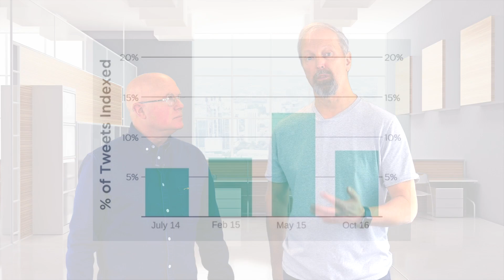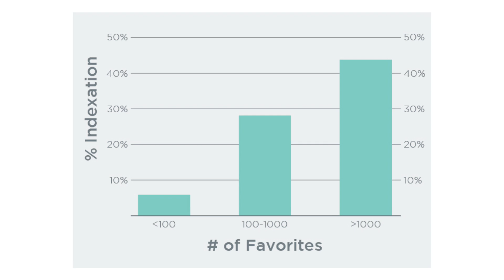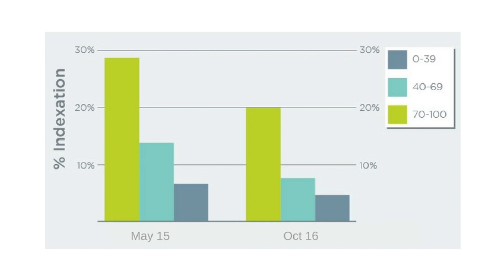Google Indexing of Tweets Is Shrinking - Here's Why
Mark can be awfully picky about his food! And now it looks like Google is getting pickier about which tweets get shown in Google search.

Stay to the end to find out if Eric can get Mark to eat his lunch!

TRANSCRIPT:
Mark: Eric, recently you published the fourth edition of our continuing study looking at how many tweets are actually indexed and show up in Google search.

Eric: Right. Four different times, starting in July of 2014, we've looked at over 900,000 tweets from over 900 accounts to see how many of them were actually indexed by Google.

Mark: And what has been the trend up until recently?

Eric: Well, the percentage of tweets indexed, though always small, grew over the first three data samplings we took. As you can see in this graph, there was a significant increase all the way through to May of 2015.

Mark: And why was that?

Eric: Well that was just after Google had confirmed that they had fully implemented their deal with Twitter to have access to all tweets in real time. Even then, the percentage of tweets that showed up in Google's index was less than 15%. So even at the height of Twitter indexing, the vast majority of tweets never showed up in Google.

Mark: And it looks like the number has fallen off since then.

Eric: Yes, it has. And in our most recent sampling in October of 2016, we found that Google was indexing only about 64% of the quantity of tweets that it had been indexing back in May of 2015.

Mark: So, why do you think that they raised the amount they were showing in search after getting access to the so-called Twitter Firehose but now have lowered it again?

Eric: Well, I think it’s an example of how Google is constantly testing to get search results just right for users. First of all, even though there are over 500 million tweets each day, nobody really needs to see them all in search. So it makes sense that Google would filter them to show only the ones they think matter most.

Mark: But first they'd have to figure out what matters. I mean, how would they do that?

Eric: Well, that's probably why we saw a big increase in the number of tweets indexed after the Google Twitter deal came online. Google needed to put up a wider variety of tweets to test it. The data they gained from that testing helped them arrive at a more optimized level of indexation for Twitter.

Mark: So, what criteria do you think they use to determine the tweets that are worthy of showing in search now?

Eric: Actually our study revealed some intriguing correlations. For example, as you can see in this graph the more favorites a tweet has, the better chance it has of showing up in the Google index. Same with a number of retweets. Although curiously, the number of retweets seem to have less effect on indexation than favorites. At the high-end, tweets with over 1,000 favorites are twice as likely to be indexed than tweets with over a thousand retweets.

Mark: So any thoughts on why that might be the case?

Eric: I'm still thinking about that, but it may be that Google sees favorites as being more indicative of worth because of the huge number of accounts out there that just auto retweet anything from influential people on Twitter.

Mark: So what other factors did you notice that seem to affect the indexation of tweets?

Eric: The number of followers is one, although the power of that influence dropped some in our most recent study from the prior ones.

But another factor is the level of Social Authority as measured by Moz's Followerwonk tool. Social Authority goes beyond mere follower counts and takes into account the level of engagement, and the authority level of people engaging with a particular Twitter user.

Finally, and perhaps most interesting of all is the impact of having a verified account on Twitter. As you can see here, all verified accounts have a higher chance of getting tweets indexed. But those with higher Social Authority have the biggest boost.

Mark: So does it really matter then to have a verified account when it comes to indexation? Isn't it more about the Social Authority?

Eric: You might think so, but look at this. Here you're looking at just the unverified accounts. Notice that across the board only about 5% of their tweets are indexed regardless of their level of Social Authority. So that actually seems to have no effect at all for those accounts.